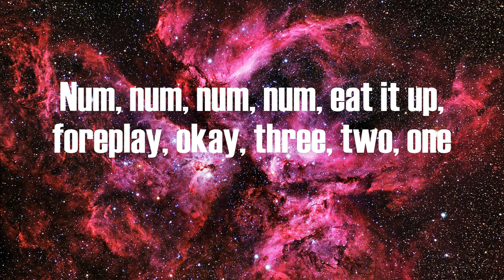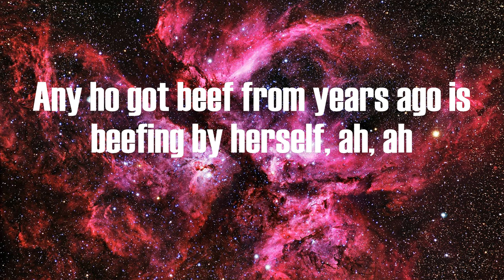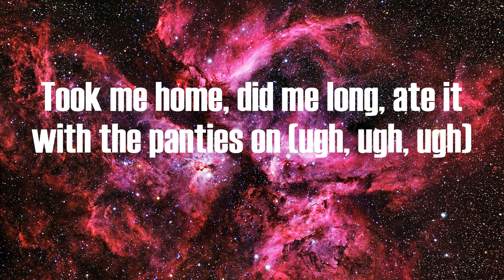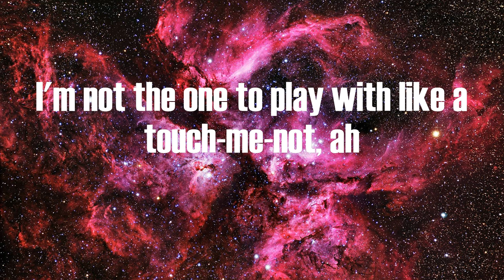Megan Thee Stallion - Body (Lyrics)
Lyrics:
Real hot girl shit
Ah
Body-ody-ody-ody-ody-ody-ody-ody
Ody-ody-ody-ody-ody-ody-ody (mwah)
Body-ody-ody-ody-ody-ody-ody-ody (ah, ah, ah ah)
Ody-ody-ody-ody-ody-ody-ody
Body crazy, curvy, wavy, big titties, lil' waist (yeah, yeah, yeah)
Body crazy, curvy, wavy, big titties, lil' waist (mwah)
Body-ody-ody-ody-ody-ody-ody-ody
Ody-ody-ody-ody-ody-ody-ody
Look at how I bodied that, ate it up and gave it back (ugh)
Yeah, you look good, but they still wanna know where Megan at (where Megan at?)
Saucy like a barbecue but you won't get your baby back
See me in that dress and he feel like he almost tasted that (ah, ah, ah)
You know I'm the hottest, you ain't ever gotta heat me up
I'm present when I'm absent, speakin' when I'm not there
All them bitches scary cats, I call 'em Carole Baskins, ah
Body-ody-ody-ody-ody-ody-ody-ody (ah, ah, ah)
Ody-ody-ody-ody-ody-ody-ody (ah, ah, ah)
Body-ody-ody-ody-ody-ody-ody-ody
Ody-ody-ody-ody-ody-ody-ody (baow, baow, baow)
Body crazy, curvy, wavy, big titties, lil' waist (yeah, yeah)
Body-ody-ody-ody-ody-ody-ody-ody
Ody-ody-ody-ody-ody-ody-ody (ah, ah, ah, ah)
I'm a hot ebony, they gon' click it if it's me (if it's me)
All my bitches been gettin' these niggas through the quarantine (yeah)
Bitch, I'm very well, on my shit as you could tell
Any ho got beef from years ago is beefing by herself, ah, ah
If we took a trip on the real creep tip (yeah)
Bitch, rule number one is don't repeat that shit (don't repeat that shit)
Rule number two, if they all came with you
They better know exactly what the fuck they came to do (yeah, yeah, yeah, whoa, whoa)
Body-ody-ody-ody-ody-ody-ody-ody (hey, hey, hey, hey, hey, hey)
Ody-ody-ody-ody-ody-ody-ody (yeah)
Body-ody-ody-ody-ody-ody-ody-ody
Body-ody-ody-ody-ody-ody-ody-ody (whoa, whoa)
The category is body, look at the way it's sittin' (yeah)
That ratio so out of control
That waist, that ass, them titties (that waist, that ass, them titties)
If I wasn't me and I would've see myself, I would have bought me a drink (hey)
Took me home, did me long, ate it with the panties on (ugh, ugh, ugh)
I could build a house with all the brick I got (yeah)
Bitches spend a lifetime tryna get this hot (tryna get this hot)
And if her head too big, I could make that pop
I'm not the one to play with like a touch-me-not, ah
Body-ody-ody-ody-ody-ody-ody-ody (yeah, yeah, yeah, yeah, yeah, yeah)
Ody-ody-ody-ody-ody-ody-ody (ah)
Body-ody-ody-ody-ody-ody-ody-ody (ah, ah, ah, ah, ah)
Ody-ody-ody-ody-ody-ody-ody (ah)
Body crazy, curvy, wavy, big titties, lil' waist (yeah, yeah, whoa)
Body crazy, curvy, wavy, big titties, lil' waist (whoa, whoa)
Body-ody-ody-ody-ody-ody-ody-ody
Ody-ody-ody-ody-ody-ody-ody (hey, hey, hey, ah)
Ody-ody-ody-ody
Mwah